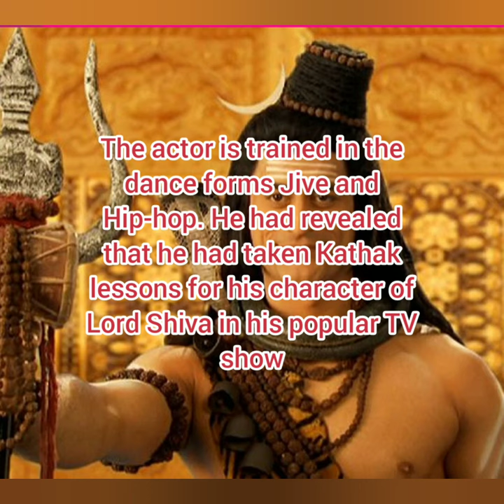Facts about Mohit Raina || Shivam || Devon Ke Dev Mahadev || Lord Shiva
Facts about Mohit Raina || Shivam || Devon Ke Dev Mahadev || Lord Shiva  @mystorycollection1041

This video is about interesting facts about Mohit Raina.